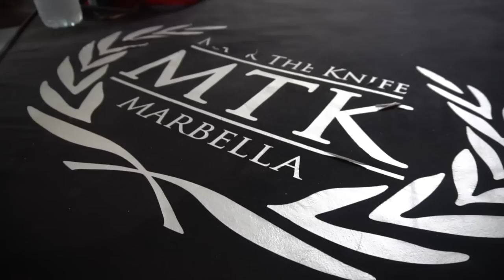BIG FIGHT SOON? SAM MAXWELL SHOWS SPEED & POWER ON PADS WITH DANNY VAUGHAN AT MTK MARBELLA